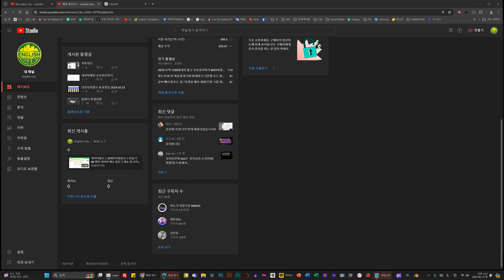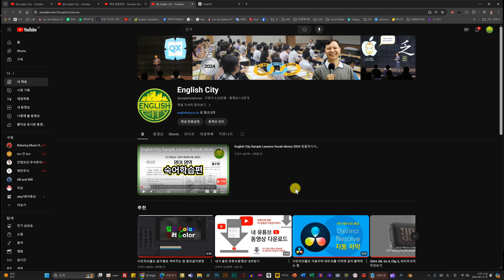유튜브 채널 맞춤설정 비구독자 대상 채널 트레일러 및 재방문 구독자 대상 추천 동영상 설정법